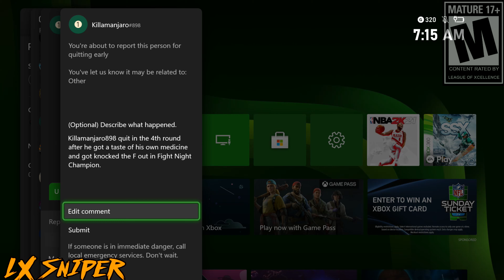ANGRY TOP 50 TYSON CHEESER WANTS TO PLAY DIRTY? TWO CAN PLAY THAT GAME!-Fight Night Champion Top 100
Fight Night Champion Xbox Series X Online Top 100 Ranked Match

My opponent Killamanjaro898 is ranked number 32 in the monthly top 100 at the time of this fight with 1027W-342L record.  I don't know what his issue was, but he came at me like a demon possessed! Throwing up to 150 punches a round and not allowing me to take a breath! I'm not sure if someone slapped his mom before he logged onto Xbox Live, but he messed with the wrong one today. Going as far to start intentionally fouling me in an effort to do everything possible to knock me out.  When these types of things happen, I have no problem serving an eye for an eye.

Witness this man literally blow his load take and take his frustration out on me and then watch it backfire on him in a hilarious display of salt!

The quest to 100-0 against the current FNC Top 100 continues

0:00 Intro/Monologue
6:05 Start of Fight
8:39 IMPORTANT PSA  [WARNING To All Rage Quitters]
9:25 Rest of the Fight